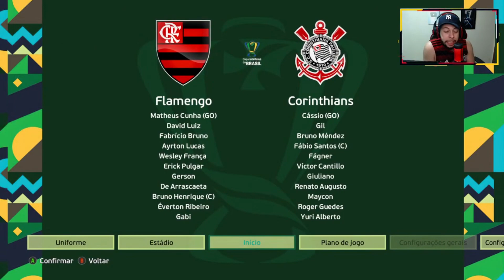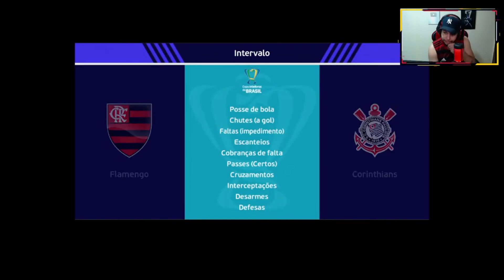A GRANDE FINAL DA COPA DO BRASIL | FLAMENGO x CORINTHIANS | eFOOTBALL 23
Adquira Narrações Exclusivas !!!

PC - Configuração
Sistema Operacional: WINDOWS 10
32.0 GB
Placa de Vídeo: NVIDIA GeForce GTX 1660 SUPER 6gb
Placa Mãe: Placa Mãe Asus TUF B450-PRO GAMING
Memória Ram: Memória DDR4 G.Skill Flare X, 16GB (2x8GB) 2400MHz
HD: 1TB
Gabinete:Aerocool Gamer Cylon RGB LED Preto Mid Tower